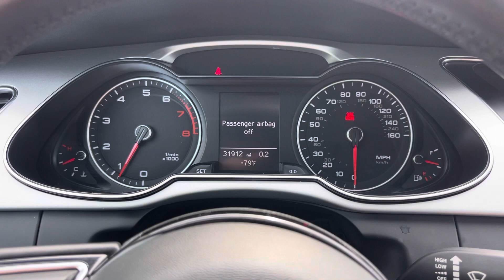FOR SALE!!! 2016 Audi A4 Quattro Premium 6 Speed Manual (004180)